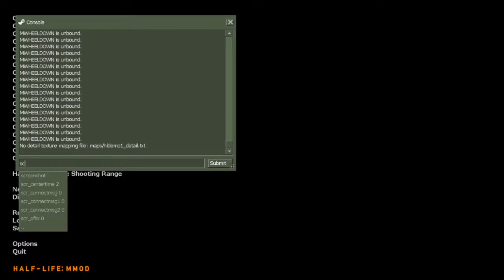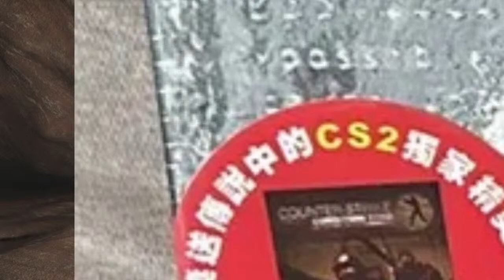The only Half-Life 1 MMod Stream!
Today we look at a mod that slaps some shit on Half-Life 1 and makes it worth playing again!